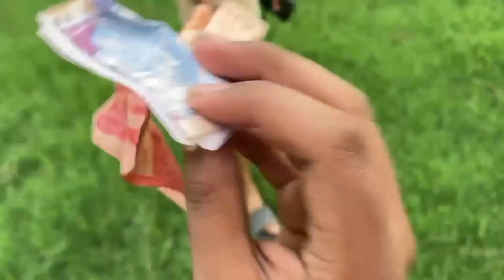Playing Hide And Seek (Chupan Chupai) With Friends In A Park 😂